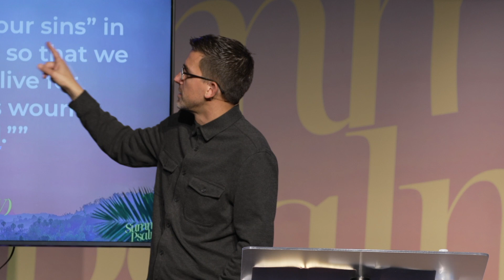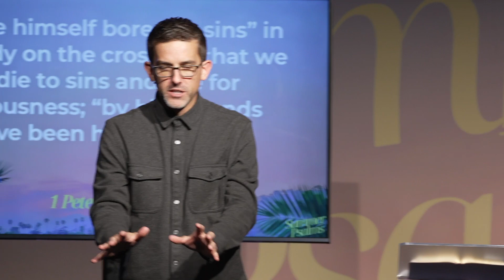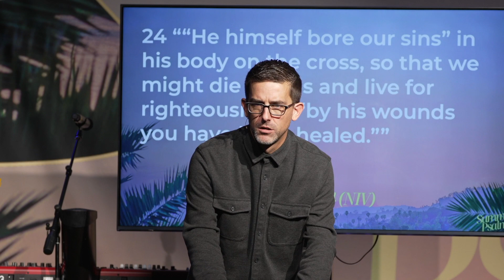"Living Under God’s Umbrella" - Psalm 1:1-3 - Pastor Josh Carter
Pastor Josh Carter kicked off our Summer in the Psalms series with a message titled “Living Under God’s Umbrella” out of Psalm 1:1-3.